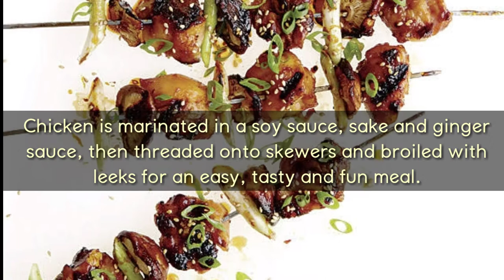Yakitori (焼き鳥) | Japanese grilled chicken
Grilled chicken skewers popular in Japan. Chicken thigh meat, green onion, chicken liver, hearts, gizzards, chicken skin can be prepared this way.